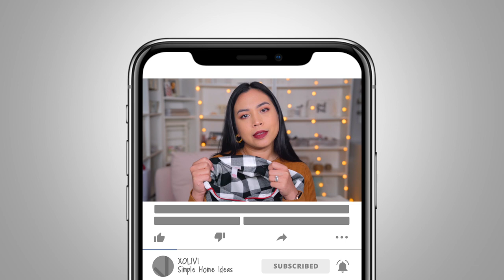MATCHING Christmas FAMILY PAJAMAS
Dear friends,

Every year I pick matching pajama sets for my family! Here is this year’s pick. This is an “unboxing” and a try on of these pajama for my husband, our three kids, and me!

Xo,
Livi

*ABOUT ME:

Hello, My name is Livi and I'm a wifey and a mama of three! This channel is a motherhood lifestyle channel, which means its a sisterhood for all of us moms. I love sharing about lifestyle, home decor organization, and beauty! I loveee makeup and have so much fun trying out products and sharing my thoughts. Please be considerate, respectful, and kind. I am open to encouraging and respectful advice to myself and others. Thank you for visiting, have fun, and let’s be friends!

Let’s be friends on instagram!

*SHOP MY BRAND PARTNERS:

*CAMERAS I USE:
Sony A7RII
Sony 55mm Prime Lens
Sony Zoom Lens